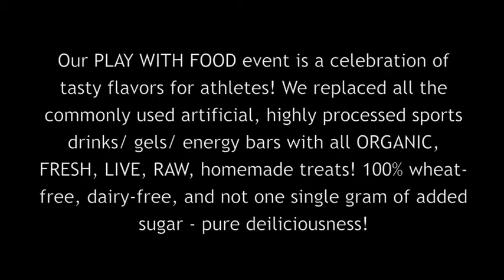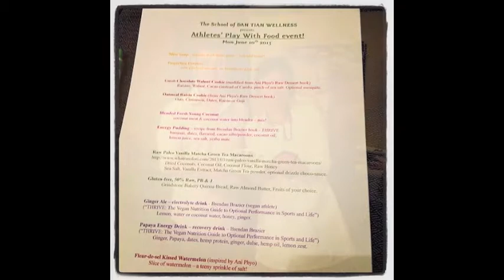PLAY WITH FOOD FOR ATHLETES!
The School of DAN TIAN WELLNESS - Cultivating Vibrant Health, Inner Mastery, Joyful Life!

Highlights from our PLAY WITH FOOD event this year ~ a celebration of tasty flavors for athletes! We replaced all the commonly used artificial, highly processed sports drinks/ gels/ energy bars with all ORGANIC, FRESH, LIVE, RAW, homemade treats! 100% wheat-free, dairy-free, and not one single gram of added sugar - pure deiliciousness!

twitter & instagram @schoolofdtw